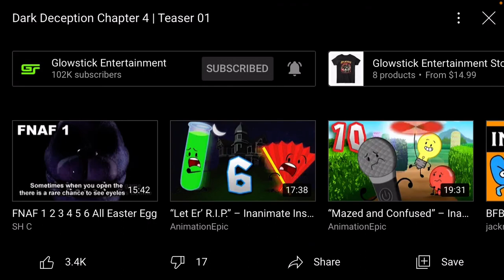Dark Deception Ch 4 trailer